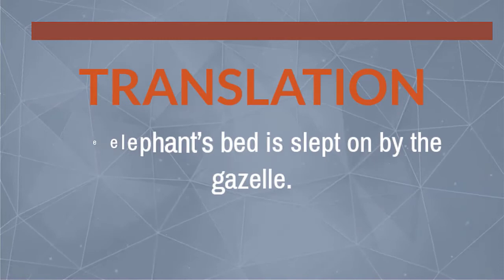Taveta proverb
NGASU TV  is a Taveta  platform  that televise current events within TaitaTaveta County, History and Cultural practices of communities living in TaitaTaveta County. It also identify and promotes  youth talents

We are working on an online platform that will promote our diminishing Taveta culture and help Youth realize their dreams.